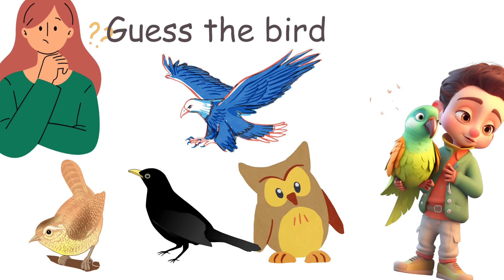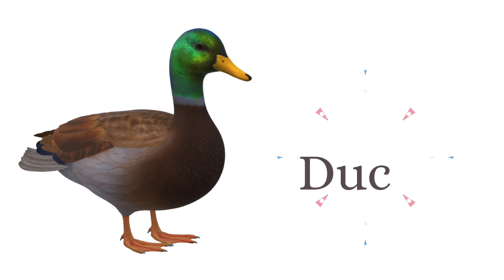alphabets for kindergarten kids|alphabets name|stylish alphabet a to z| Learn alphabet A to Z | ABC